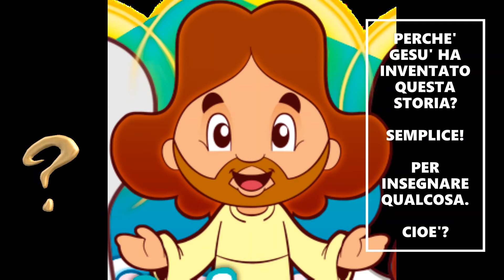IL BUON SAMARITANO: testo letto dal docente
Racconto della parabola gesuana del buon samaritano: testo semplice e spiegazione.